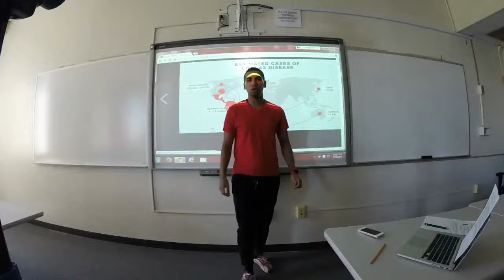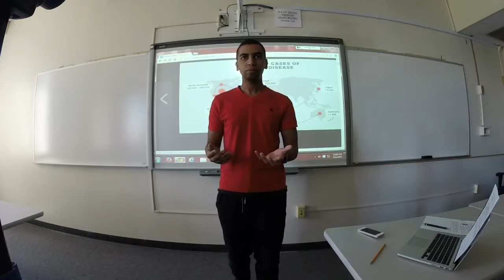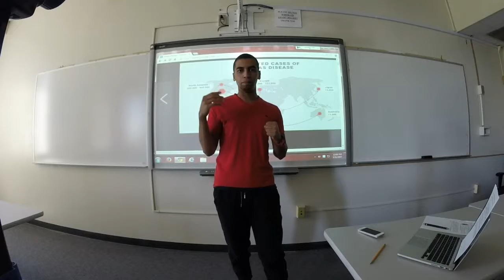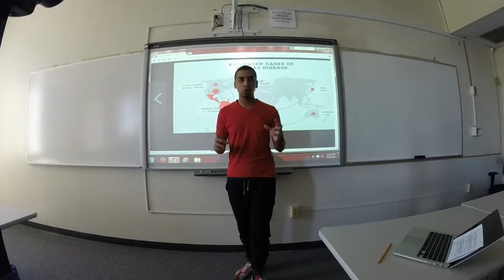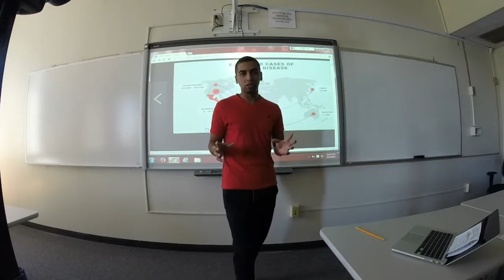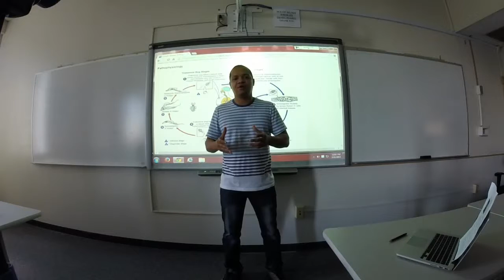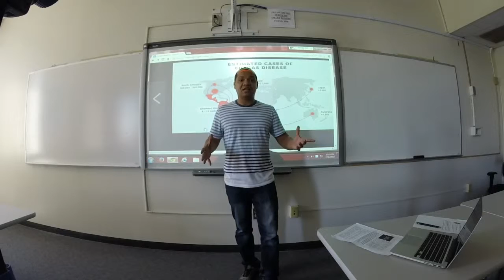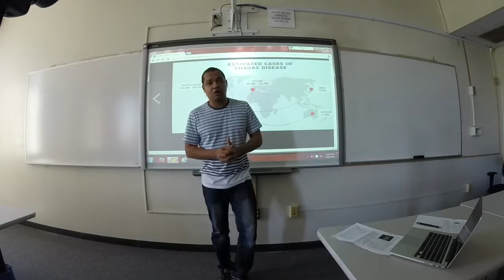Chagas Disease - UHart 053 Final Presentation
Academic presentation, Ingles as second language.